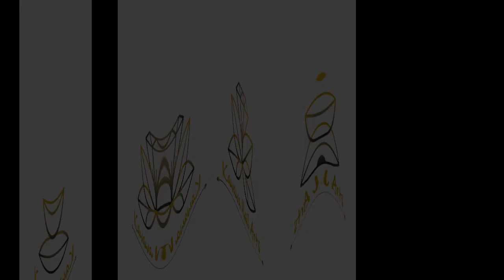How to: Stiletto Shaped Acrylics, Different Designs (Somali Voice Over)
Kawawa Nail Arts provides simple tutorials